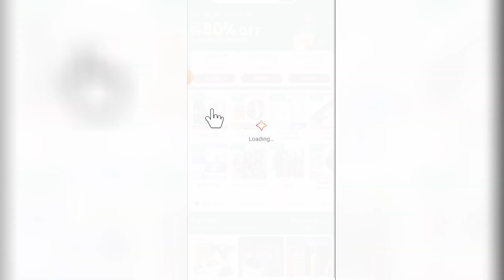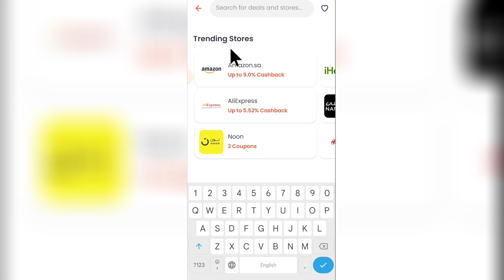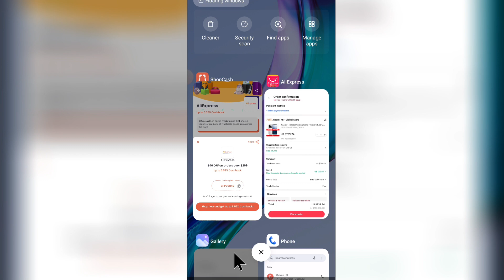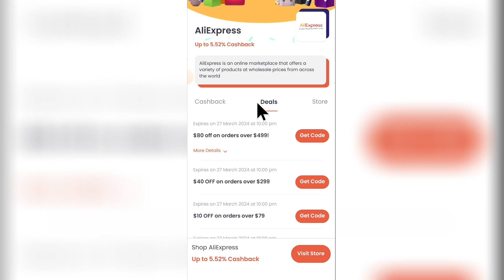How to Find AliExpress Promo Code 2024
Bow to Find AliExpress Promo Code 2024 | AliExpress Promo Code 2024 | AliExpress Promo Code